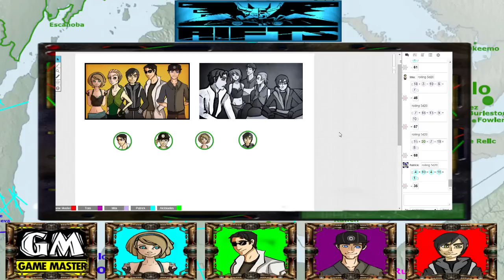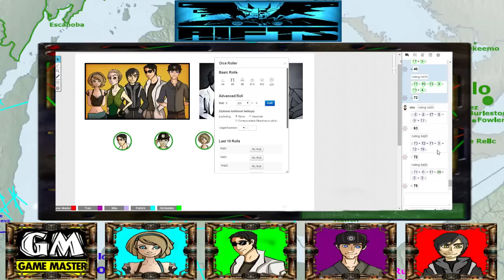Rifts RPG Campaign Part 66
Infernocanauck, Criana, Piph0, Burnarator and I take you on a crazy adventure through the fantastical world of Rifts!